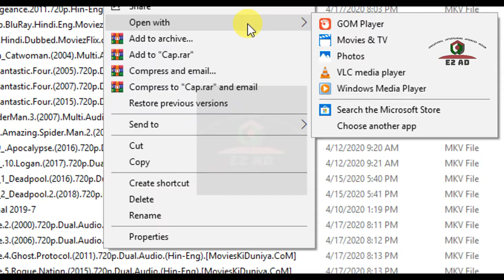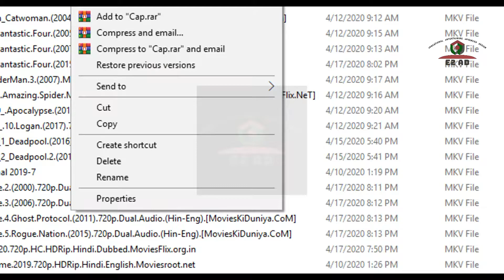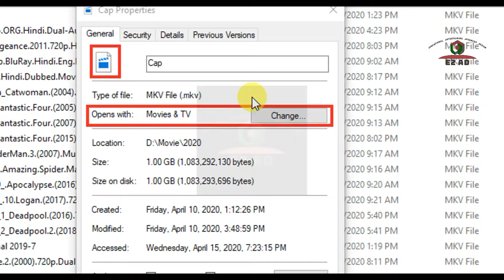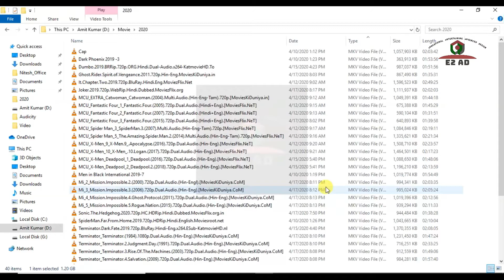How to change icon of any software?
In this tutorial -:
In this video, I will tell you how we can change or change the icon of any software in one click.

इस वीडियो में-:

 मैं आपको बताऊंगा कि किसी भी सॉफ्टवेयर के आइकॉन को एक क्लिक में किस तरह से हम चेंज कर सकते हैं या फिर बदल सकते  हैं